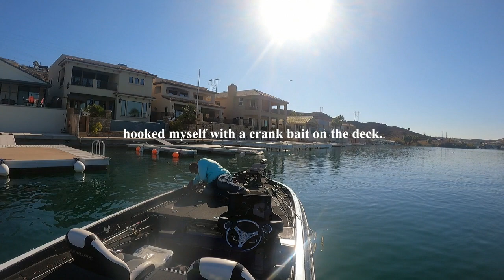AZ TBF qualifier 3 Parker strip practice 2024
Some practice footage of my practice time out at parker strip, learning a new lake and getting ready for Q3 for the AZ TBF. Practice went well. Tournament video to follow soon.